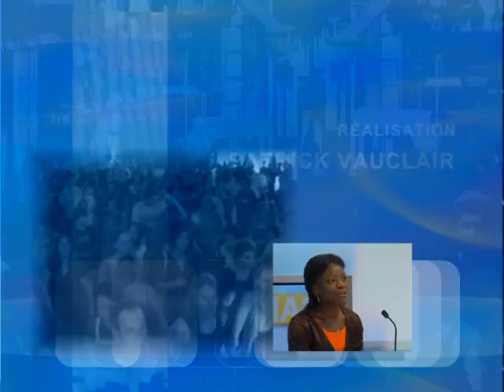ZE MAG avec Jeunesse ardente et Gospel Kids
Emission ZE MAG:

Jeunesse Ardente : accompagner les adolescents dans leurs loisirs
Issue du mouvement américain Young Life, Jeunesse Ardente débute dans la région parisienne à la fin des années 50. Implantée essentiellement en région Lyonnaise et en Haute-Savoie, cette association organise des activités pour les adolescents de 13 à 17 ans, notamment des camps au Praz-de Lys. Les  responsables de Jeunesse ardente ont le désir de partager leur joie, leur foi en Dieu et les valeurs chrétiennes par le biais d'activités sportives et ludiques tout en passant du temps avec chaque jeune. Et ça marche ! Beaucoup de campeurs reviennent chaque année puis s'engagent pour donner à leur tour ce qu'ils ont reçu. C'est ce qu'ont vécu, ce que vivent encore Lobeau Bemba-Debert, Fred Garel et c'est aussi leur message pour les jeunes.

Les Gospel Kids, des enfants qui chantent du gospel pour rapprocher les peuples
Imaginez un mécanicien, Alfonso Nsangu, qui chante du gospel toute la journée dans son garage... il se fait bien évidemment licencier et décide alors de travailler dans l'animation, parmi les enfants, tout en continuant à chanter ! Naissent alors en 2002 les Gospels Kids, chorale d'enfants issus des écoles de la ville de Strasbourg. Cette chorale grandit rapidement, jusqu'à compter plus de 1200 enfants de 26 nationalités et horizons divers.
Les Gospels Kids font plus que chanter du gospel, ils chantent le partage et l'union des peuples. Ils se veulent les messagers du rapprochement des individus.
Alfonso Nsangu, fondateur et maître de chœur des Gospel Kids insuffle à ses jeunes choristes non seulement son énergie débordante, sa joie de vivre mais aussi un peu de sa foi en Dieu.

TOUTE L'EMISSION SUR zebuzztv.com à partir du 14 Avril 2008

Durée 29min